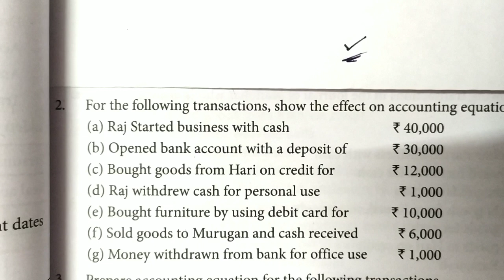tn 11th accountancy chapter 3 || Exercise 2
Transactions are recorded based on the accounting equation approach which means relationship of asset and liabilities
 Assets = Liabilities + Capital.